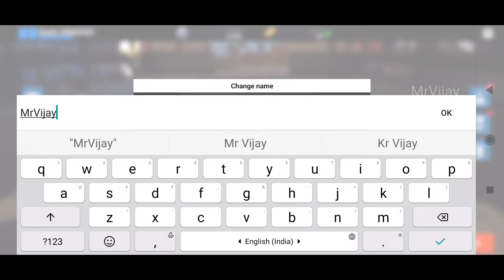Wings of Heroes Android Gameplay / Wings of Heroes Mobile Gameplay / Wings of Heroes Gameplay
Download Link

Dogfight in WW2 planes or fly a bomber! Enjoy flying in this 5v5 airplane game

Take over the skies with the newest World War 2 plane game from RORTOS! Fly WW2 airplanes and fight in 5v5 warplane battles. Choose your own plane to pilot - WW2 dogfighter, or bomber and discover an action-packed flight simulator!

Key features of Wings of Heroes:

🛩️ Select your planes from the most iconic models of the World War 2 fleet and try yourself in epic 5v5 air combat! You’ll see, our plane game is much more fun than other airplane games can offer!

🎮 Choose your strategy. Whether you prefer flying a warplane or a bomber, you have to remember that you won’t pilot a modern jet. In this World War 2 flight simulator, you’ll have to pilot your plane and take part in sky combat from the last century. So team up and fly with other pilots to become one of the heroes of WW2!

🔧Airplane games are all about customization and our newest WW2 flight simulator offers dozens of upgrades! Armor, engine, armaments, fuselage... The list is long and it’s up to you if you want to pilot and fly a slower but unstoppable bomber or a deadly raiding fighter. Remember though - each airplane requires different air combat skills!

🏆 Wings of Heroes is a multiplayer plane game set during World War 2. Become a pilot of epic air combat ever seen in airplane games! Team up with other plane pilots and become a feared ace of the skies and a master of this action flight simulator!

What can you expect from playing Wings of Heroes

- Plenty of daily rewards awaiting you from the very beginning of the gameplay

- New WW2 airplane models released every month

- Different maps waiting for you to show your air combat skills

- Achievements allowing you to win amazing prizes

Moreover, while playing Wings of Heroes, you will have a chance to try four different game modes:

- Domination - capture and keep all the control points to win the match

- Ace Mode Domination - a very challenging game mode in which auto-aim is completely disabled and you are rewarded with a higher XP ratio and most epic rewards

- Dogfight - game mode totally focused on a WW2 dogfight between the opposing team and destroying a certain amount of planes

- Annihilation - destroy all enemy control points to win

More than just WW2 warplanes flying game
In Wings of Heroes, you're more than just a good WW2 dogfight pilot in airplane games. In this World War 2 plane game and flight simulator, you have to learn how to fly a bomber, what’s a dogfight, and how to become one with your aircraft. It’s more than the usual dogfight flight simulator or other airplane games can offer. So start the propeller and go for a 5vs5 sky battle with your airplane! Join the heroes of the skies and fly your way to the top in the airplane games.

Let’s play the World War 2 airplane games
Fly your airplane and fight in 5v5 WW2 air combat! Being a pilot of a bomber or dogfight isn’t a piece of cake. You have to remember - these WW2 planes aren’t like a modern jet! You have to customize and upgrade your aircraft to become the best pilot in all of the WW2 games and a champion of flight simulation games! Fly with your squadron and defend their warplanes. Use your flight simulator skills and watch the surroundings. In Wings of Heroes, sky battle is something more than sky combat in other flight and airplane games. Complete diverse sky combat missions and use the power of your WW2 planes!

Welcome to the epic World War 2 flight simulator
Have you ever wanted to become a true hero of airplane games or flight simulator? To feel the thrill of flying your airplane to the skies? Download Wings of Heroes and play an amazing World War 2 flight simulator and become the master of airplane games!

For the best airplane game & WW2 flight simulator experience, Wings of Heroes requires a stable internet connection.